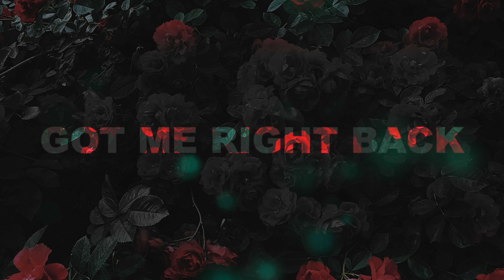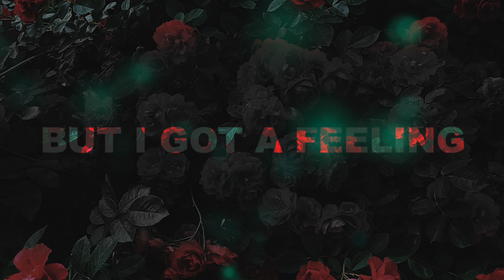Matthew Parker & Sajan Nauriyal - Roses (Lyric Video)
Heyo beautiful people, I'm back! Teamed up for my first collaboration with Sajan Nauriyal and I'm so pleased with the results. Sajan's got that silky, airy, medium-deep voice that just VIBES with rhythmic vocal lines, and of course I got that spicy production, all of which comes together to make a smooth pop track! Make sure you add it to your playlists on Spotify/AppleMusic for future listening!